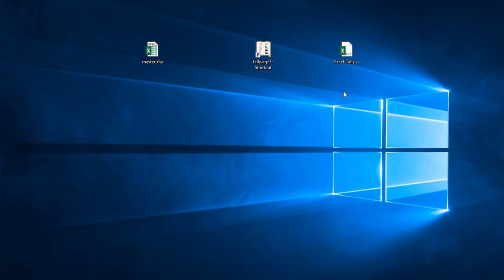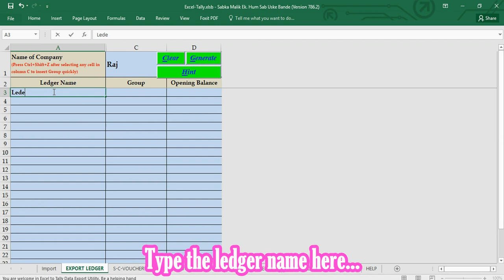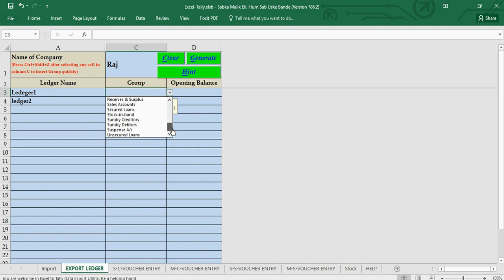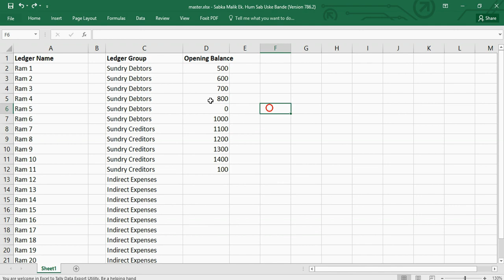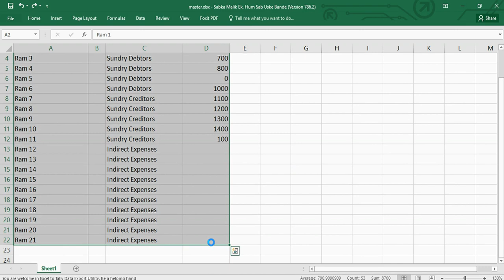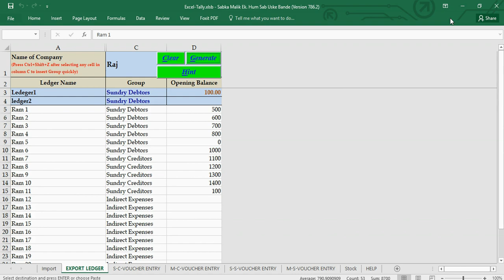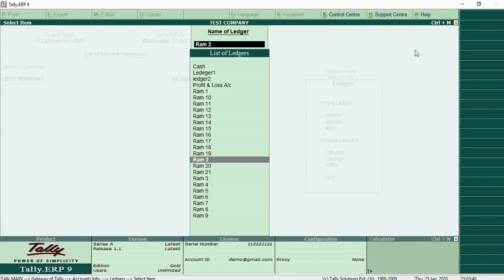Import Ledger from Excel to Tally [नेपालीमा]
These are the very basic tools to import the ledger from excel to Tally. एक्सेलबाट लेजरहरु सजिलै जुनसुकै Tally भर्सनमा पठाउने सबैभन्दा सजिलो तरिका .